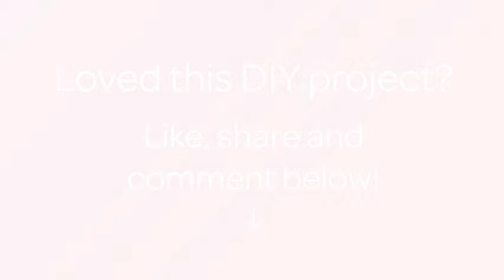How To Create An Original Autumn Envelope - DIY Crafts Tutorial - Guidecentral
About this DIY project:
- Title: Create an Original Autumn Envelope

Supplies:
- Plastic plate
- Toilet paper roll
- Glue
- Color in tubes
- White sheet of paper
- Markers
- Brush